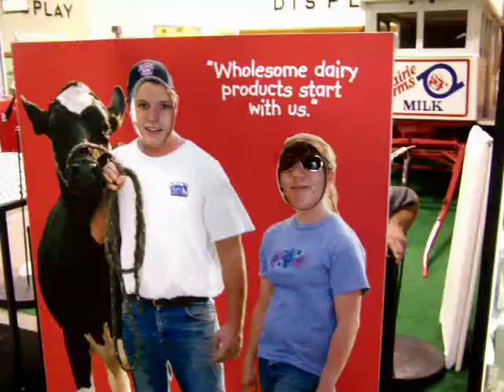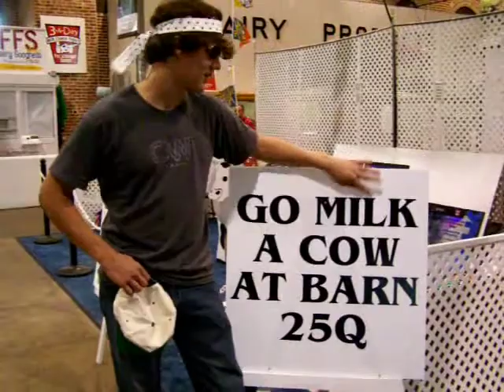David and Aaron show: Illinois state fair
david and aaron go to the illinois state fair with a couple of there friends while there one of our friends whos name is KEVIN FURTH does a little favor for david you will have to see that that is!!